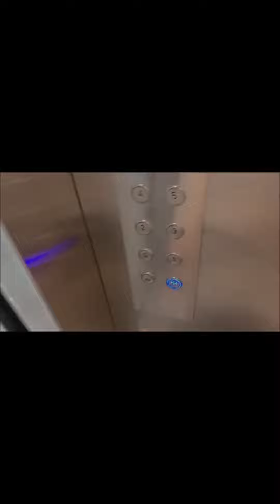Syed Ali-Zain Bukharii🌷 "Today My Birthday Vlog"ll "New video"ll